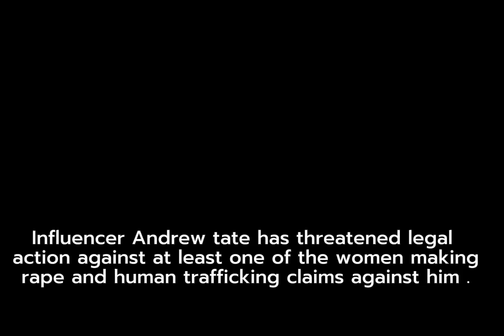Andrew tate action 😯😯